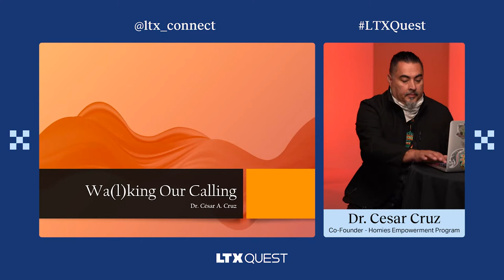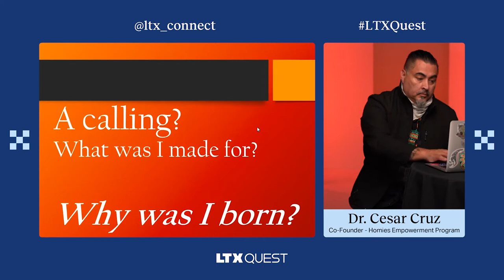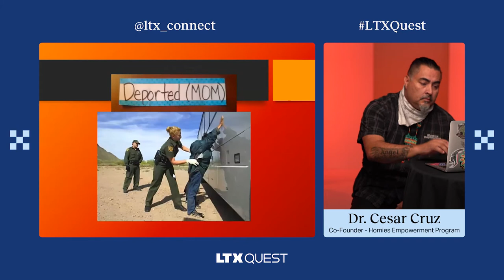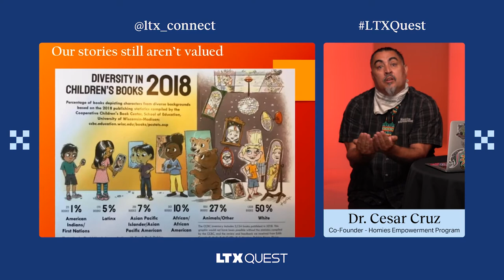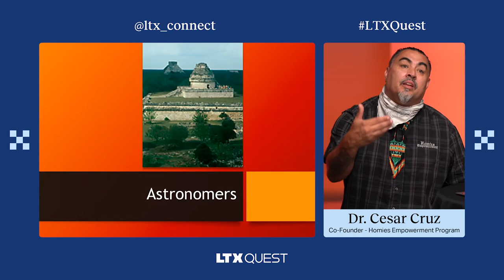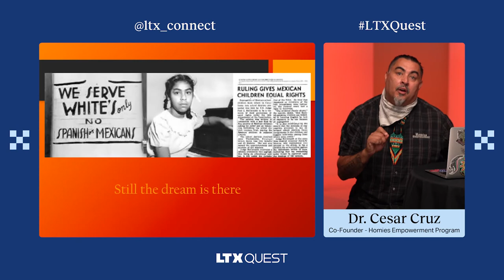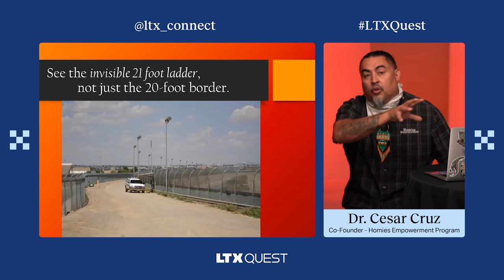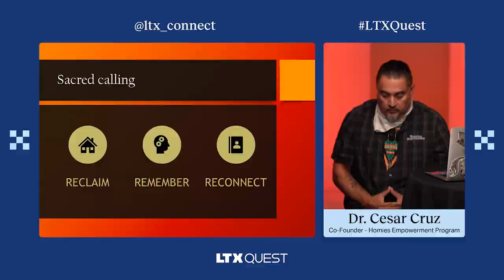The Power of Community (Voces de la Comunidad Keynote) with Dr. César Cruz | LTXQuest 2021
We will dive into the personal of Dr. César Cruz and his journey navigating opportunities while defying statistical odds to become not only the first but also the only CEO or Venture Partner in his family AND his network while still preserving his cultura.

From marching 76-straight miles, to hunger striking for 26 days, Dr. César A. Cruz has dedicated his life to justice. Born in México, he migrated to the U.S. with a single mother. Dr. Cruz is from Jalisco, México of Huichol/Mexica roots. César grew up in South Central L.A. and moved to study at UC Berkeley earning a B.A.-History. A 27-year vet in education, he most recently served as the Dean at Arise High in Oakland. César is the co-founder the Homies Empowerment Program now in its 12th year. The grassroots organization is evolving to become a community-based school for youth who have been given up on. Their mission is to help youth channel the healer, warrior, scholar and hustler within on their journey towards individual and community emancipation. Dr. Cruz is also the author of “Revenge of The Illegal Alien,” and “Bang for Freedom.” He was the first Mexican immigrant male to receive his Doctorate in Ed. Leadership (Ed.L.D.) at Harvard University. Dr. Cruz is considered one of America’s 30 education thought leaders by the Christian Science Monitor. However, he is proudest to be a husband, and father of three children: Olin, Amaru and Quetzali.

This session was hosted at LTXQuest 2021, the largest gathering of Latinx professionals in tech, media, entertainment, advocacy, and philanthropy.